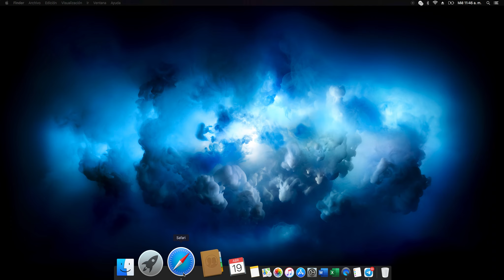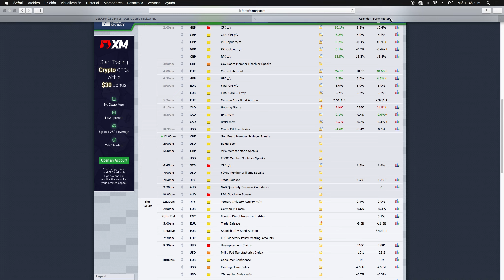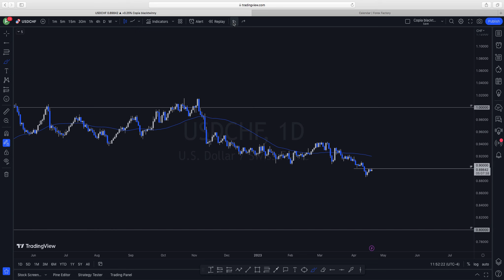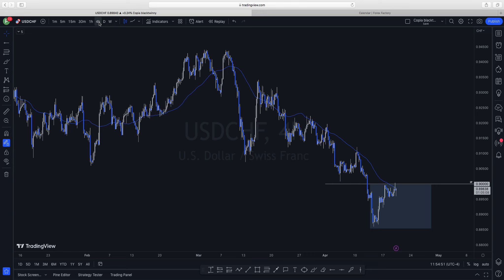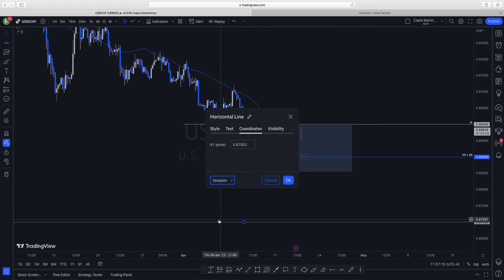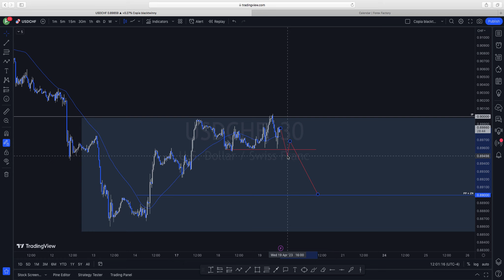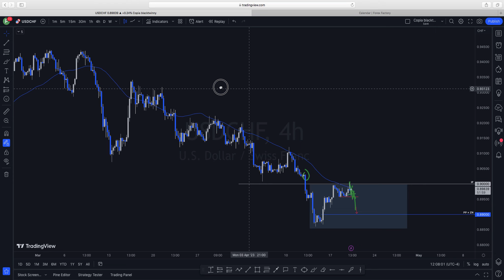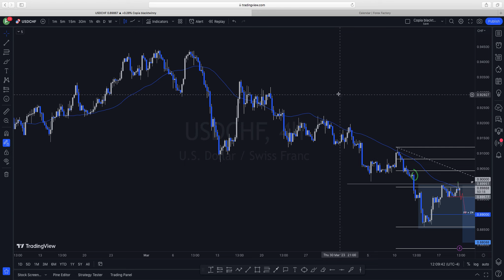ANALISIS DE USD CHF 17:04:2023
FOREX, COMO GANAR DINERO ANALISIS DE USD CHF 17:04:2023

Enlace de mi nuevos Canales

DE TODO IUN POCO ( DONDE ESTARA ESTE VIDEO TAMBIEN )
Y
EL TIPO EN LA COCINA (DONDE ESTAREMOS REALIZADO TODO LO QUE TENGA QUE VER DE COCINA)